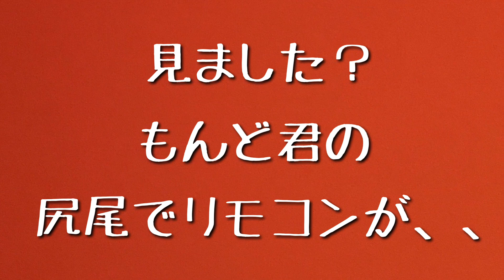〇〇が気になって気になって、どうにも止まらないギャップ猫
保護猫のダイヤ君ともんど君のお話し。。

昨日の朝、普段はのんびり穏やかなもんど君が急に騒ぎ出して。

大きな声で泣きっぱなしで、
なんかもう大変で。

前にもそんな事があったけど、、
その時よりも激しい。
その時は天井に小さなクモがいたせいだった。。

今回は？

もんちゃん、何がそんなに気になるの？